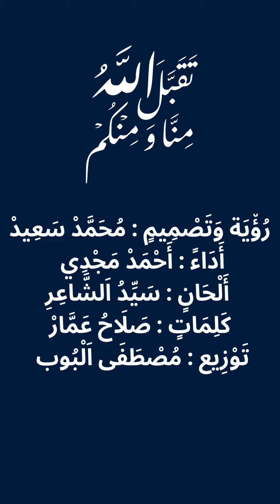دعاء اليوم الخامس عشر لشهر رمضان المبارك "رَبُّ اَلنِّعَمِ"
رؤية اخراجية وتصميم: محمد سعيد
اداء : احمد مجدى
كلمات : صلاح عمار
الحان : سيد الشاعر
توزيع: مصطفي البوب

اكتشف معنا على قناتنا على يوتيوب أعمق معاني الصيام وأهميته في شهر رمضان المبارك. نقدم لكم دروسًا مفصلة عن فضل الصيام وآدابه، مع تركيز خاص على الأذكار والأدعية التي تعزز قربك من الله وتفتح لك أبواب الرحمة والبركة في هذا الشهر الكريم.

انضم إلينا لتستمتع بتجارب ومشاركات ملهمة من خلال فيديوهاتنا التفاعلية التي تغمرك بالروحانية والهدوء. تواكبوا معنا أحدث المواضيع المتعلقة بالصيام والتأمل والدعاء، وكن جزءًا من مجتمع يسعى إلى النمو الروحي والتقدم في الطريق إلى الله.

انضموا إلى قناتنا ولا تفوّتوا فرصة الاستفادة من النصائح والإرشادات التي ستجعل رمضان هذا العام تجربة مميزة ومفعمة بالخيرات والبركات.